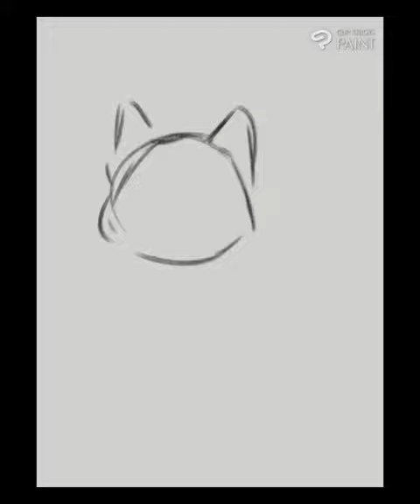Floragato Digital Art Timelapse (Pokemon Scarlet Violet)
love the new game! personally, I go ta Fuecoco. Who's your favorite starter?